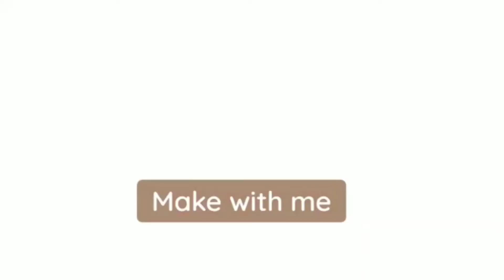Chana Masala || Channa Masala in 2 Min || Chole || Restaurant jaisa Chana masala at home | चना मसाला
Ingredients :-
Onions - 300gms
Tomatoes - 200 gms
Ginger - 1/2 Inch
Garlic - 7 - 8 Flakes
Channa Kabuli - 200 gms
Turmeric powder - 1/2 tea spoon
Red Chilli Powder - 2 Tea spoon
Channa Masala - 1 Tea spoon
Bayleaf  - 2 nos
Staranise -  2 nos
Cinnamon - 1 no
Kashmiri Red chilli - 2 nos
Jeera Whole - 1/2 tea spoon
Coriander Powder - 1/2 Tea spoon